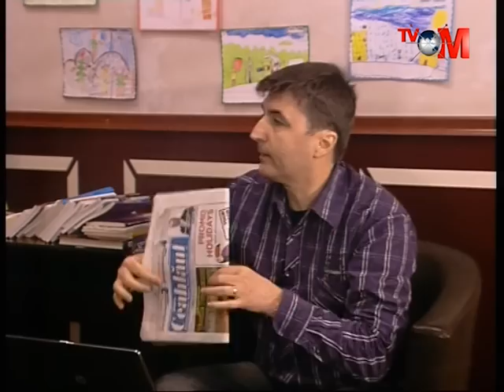15 dec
Interviu TVM 15 decembrie 2014